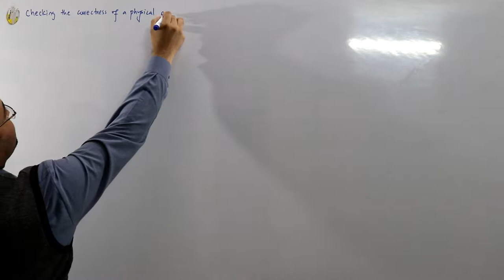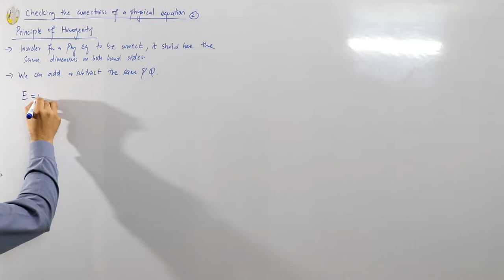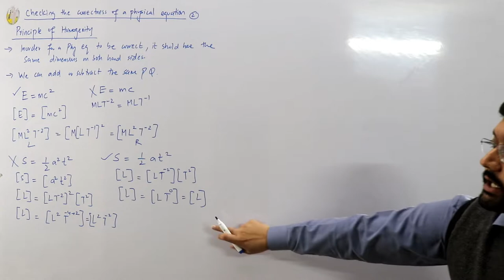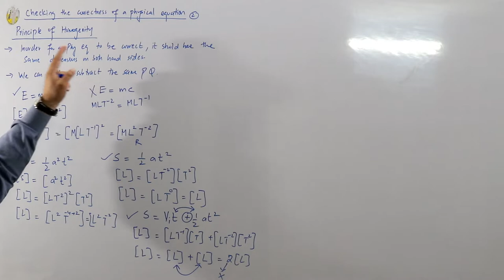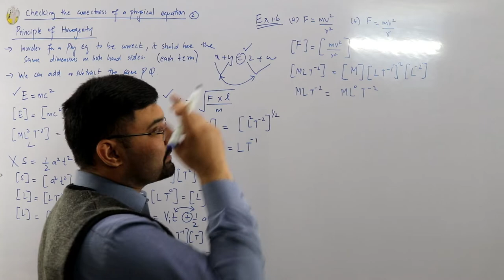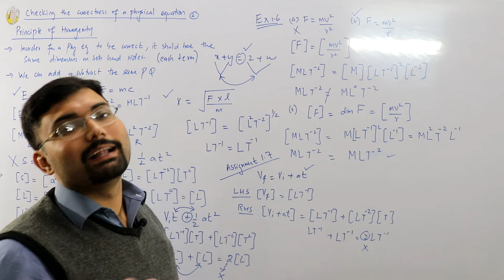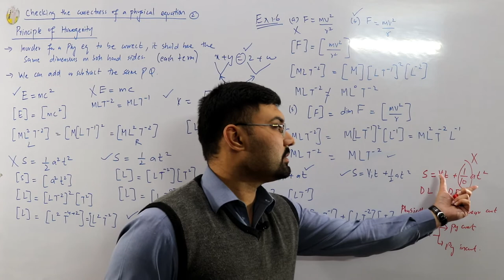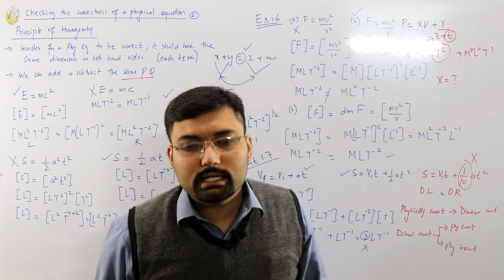Checking correctness of an equation | Homogenity principle | Book example and assignment 1.6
Lecture 22
Fsc first year physics
Uses of dimensional analysis
2.Checking the correctness of an equation
Homogenity principle
Solving example and assignment 1.6 of book